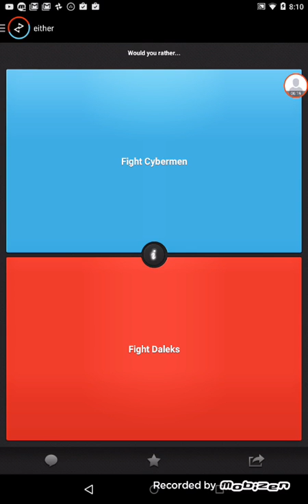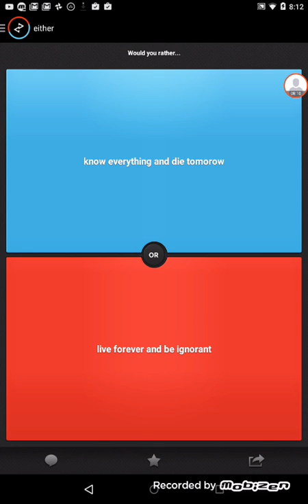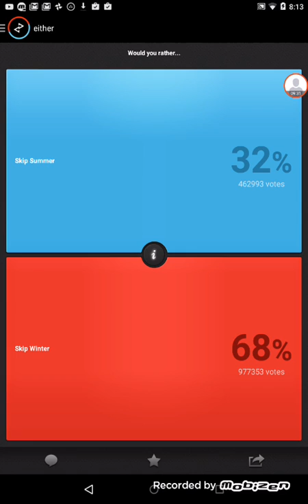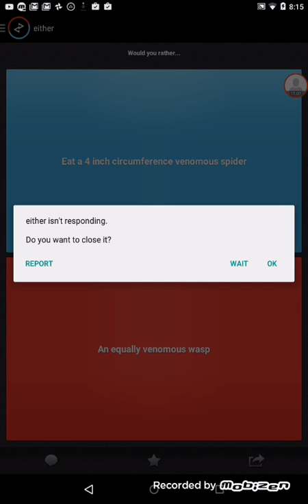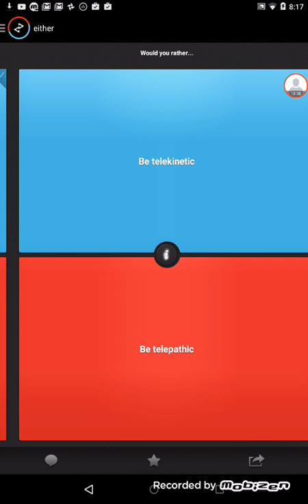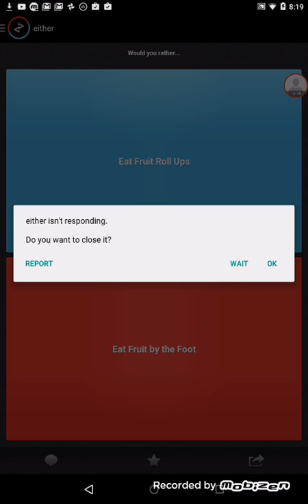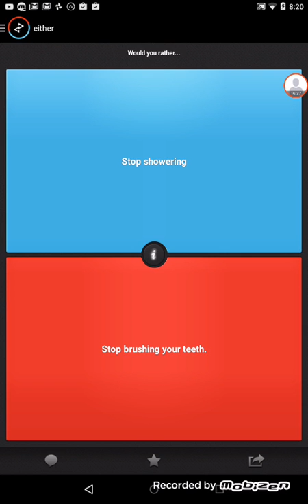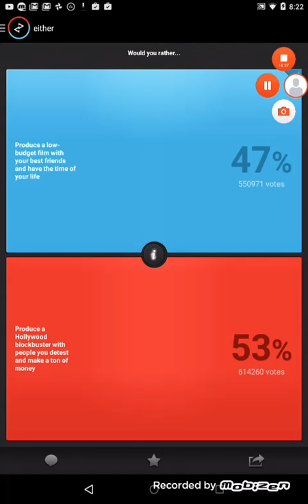Would you Rather #1 😂